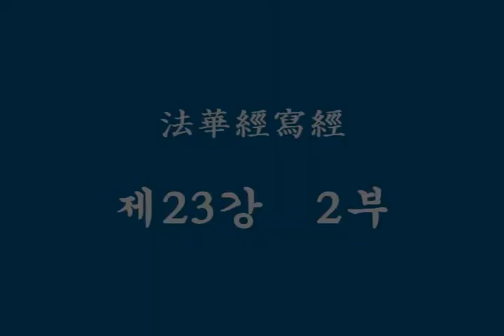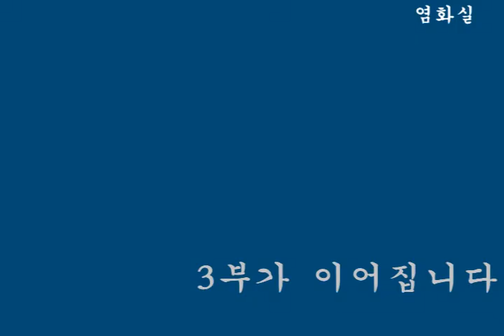무비스님 - 불자를 위한 법화경사경 제23강-2 (문수선원)[12.02.24]